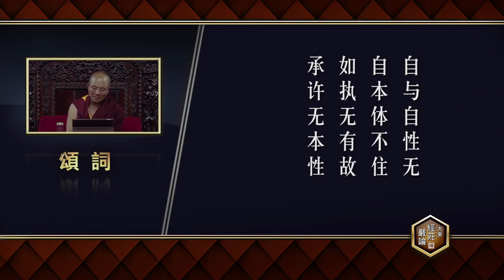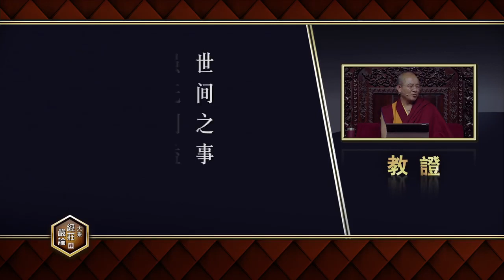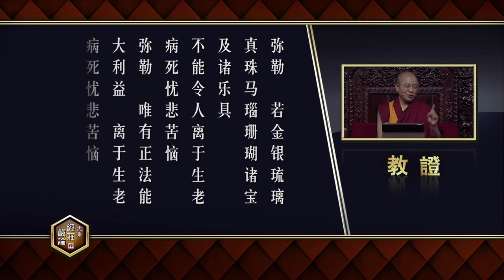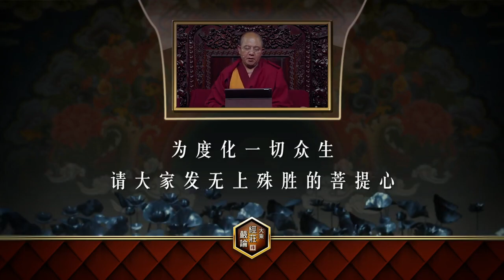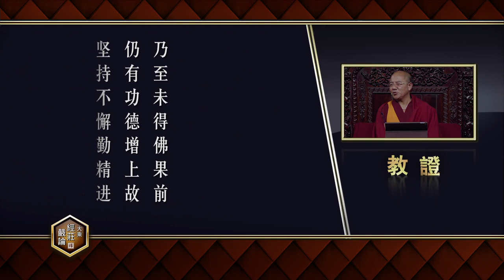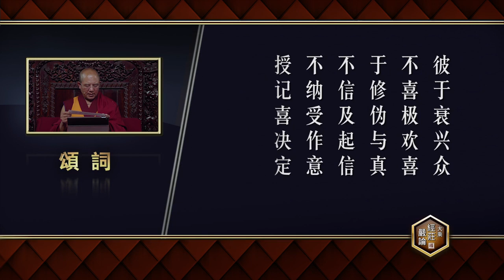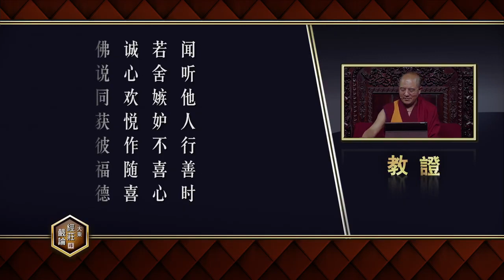索达吉堪布《大乘经庄严论》（46-50）